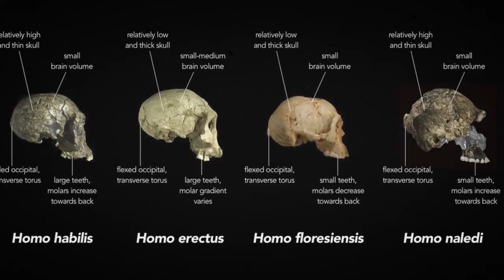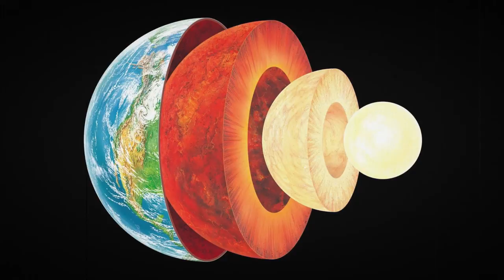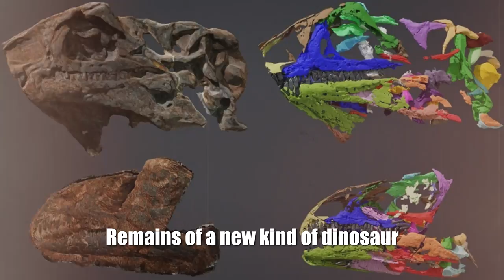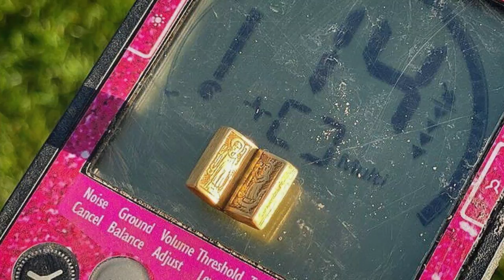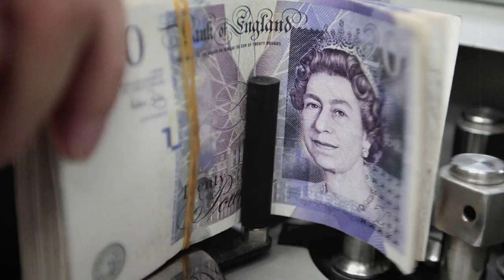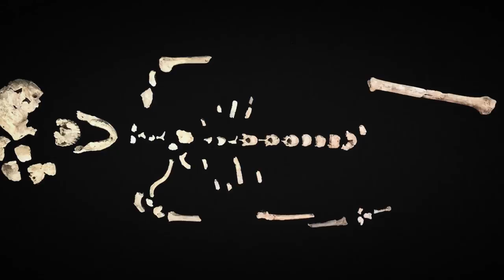The Mystery of the 600 Year Old Tomb of the Black Prince Surprises Archaeologists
Due to popular requests from viewers, I will make the video longer) Perhaps they will come out less often, but will be longer. Therefore, from now on, in each next video, even more finds of archaeologists from all over the world will be waiting for you. Each new video contains 10 or even more finds that surprised scientists and experts, as well as forced to doubt the authenticity of the history that is considered official!
00:00 ► Intro
00:33 ► Stone burials in Switzerland
01:53 ► Skull "Child of Darkness"
02:57 ► Prehistoric Bison Skull
03:33 ► 3000 year old statues of Monte Prama
05:45 ► Statues of the ancient Greek gods Aphrodite and Dionysus
07:03 ► Unique mineral in diamond
08:28 ► The mystery of the 600-year-old tomb of the Black Prince
10:05 ► Remains of a new kind of dinosaur
11:09 ► Gold fold in the form of a book
12:30 ► Mysterious pentagonal structure 5500 years old
13:56 ► Unknown human species Homo naledi
15:27 ► The authenticity of the headdress of the last ruler of the Aztecs
Scientists managed to uncover the secret of the 600-year-old tomb in Canterbury Cathedral, in which Edward Woodstock the Black Prince, the eldest son of King Edward III of England and one of the greatest knights of the Middle Ages, rests. A fisherman accidentally discovered the skull of a prehistoric bison, and in a diamond scientists discovered a mineral that should not be in nature. In one of the ancient caves, archaeologists have discovered the "Child of Darkness" skull. About this and not only watch this video. Hi Friend. You are on the KirTop channel.